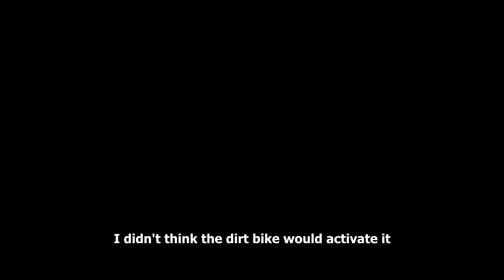Battlefield Hardline Funny Moments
Heey!! New video! I hope you guys enjoy it!

Battlefield Hardline Funny Moments - Episode 1

Battlefield 1 or 5 Shorts Clips with funny moments or kill streaks.